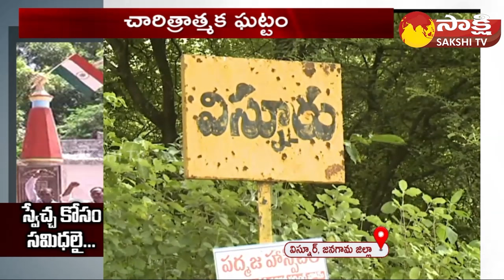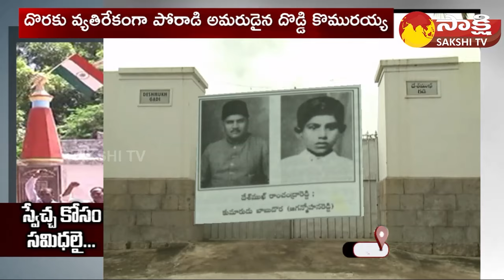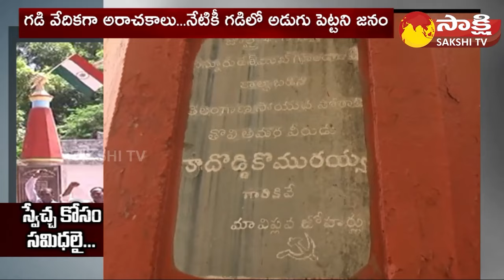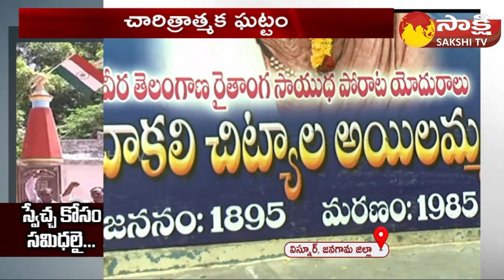Chakali Ilamma and Doddi Komaraiah Real Story | Visnur Gadi | Telangana Freedom Fighters | Sakshi TV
Chakali Ilamma and Doddi Komaraiah Real Story | Visnur Gadi | Telangana Freedom Fighters